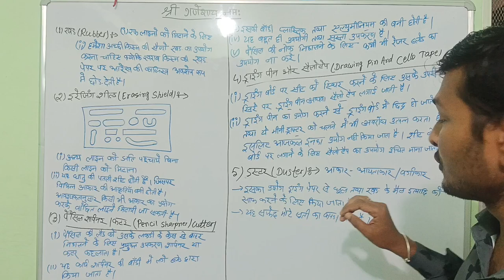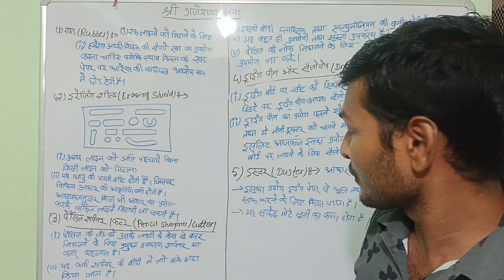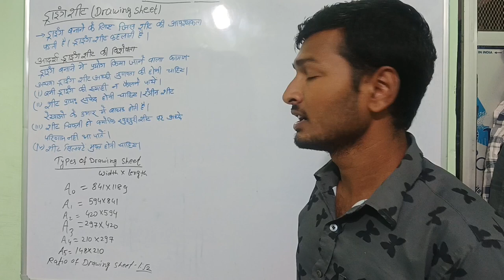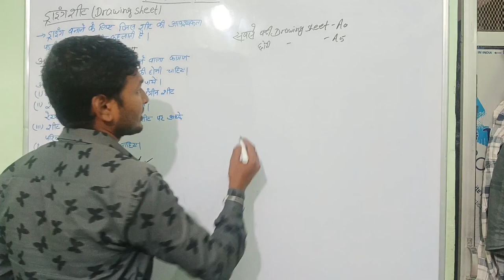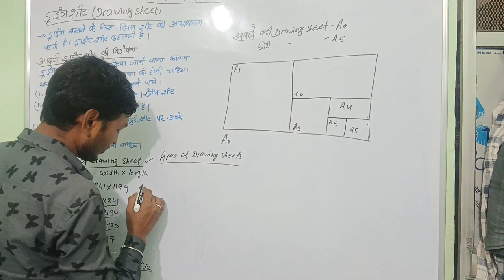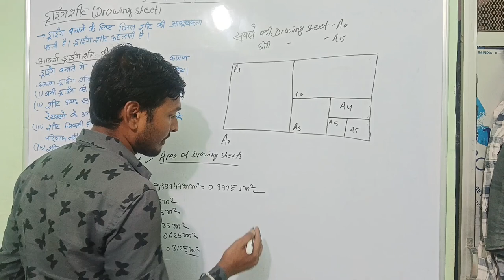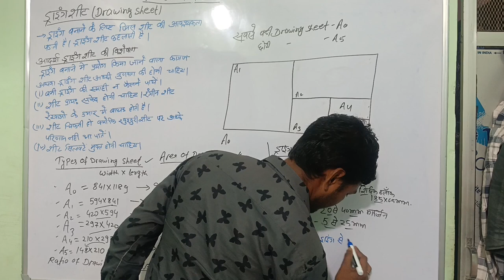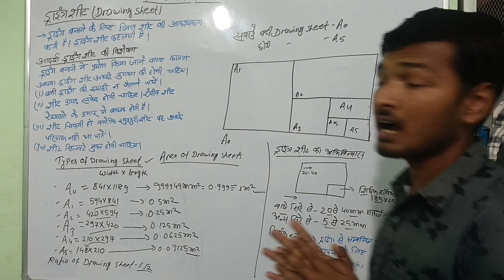Rubber, Erasing shield, Pencil sharpner (cutter), Drawing pin and cello tape, Drawing sheet